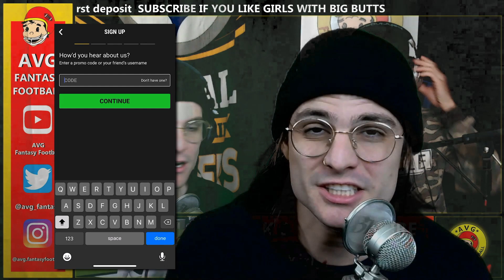YOU NEED TO ADD THESE QUARTERBACKS BEFORE WEEK 8 | WAIVER WIRE | 2021 FANTASY FOOTBALL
Here we go with another Quarterback Waiver Wire Video! Its Week 8 and its time to Pad the Wire Week 8 Waiver wire is here and the boys from the AVG FANTASY FOOTBALL will be going over some sneaky Quarterback streaming options for NFL Week 8 and even rest of season possible QB's.

| SIGN UP FOR  UNDERDOG FANTASY |

00:00 START
00:20 Deshaun Watson TRADED
06:00 Kirk Cousins Waiver Wire
09:00 Daniel Jones Waiver Wire
10:00 Trevor Lawrence
11:50 Carson Wentz Week 8

The Deshaun Watson trade rumors are starting to heat up! Miami, Carolina & Denver are all in on the Watson sweepstakes! He’s available in 75% of leagues and worth a stash. To us Carolina makes the most sense and Watson would eat with all those weapons. The Broncos also have a ton of pass catchers and Jerry Jeudy is slated to return this week too! The NFL trade deadline is Tuesday Nov. 2nd.

-          It’s time to get Kirky. The Minnesota Vikings face off vs The Dallas Cowboys this week at home and we like streaming Kirk Cousins this week. The Cowboys have allowed 290+ passing yards in 5/6 games so far this season and Cousins has the 4th highest comp % in the NFL.

-          Danny Dimes is 75% available and goes to KC to play the Chiefs on MNF. The Chiefs defense has been terrible so far this season and has allowed 27+ pts to the opposing offense every single game this season expect one!

-          Trevor Lawrence and The Jags play the Seahawks this week. Coming off a bye, the 1st overall pick has had extra time to prepare for a subpar Seahawks pass defense. He also offers some rushing upside scoring 2 rushing TDs in his last 3 games.

-          Carson Wentz is starting to look like himself again in his first season with the Colts. The Michael Pittman Jr breakout season continues and getting TY Hilton back will only help!